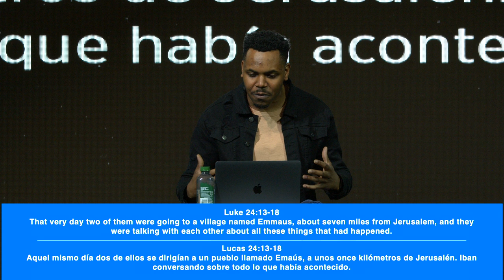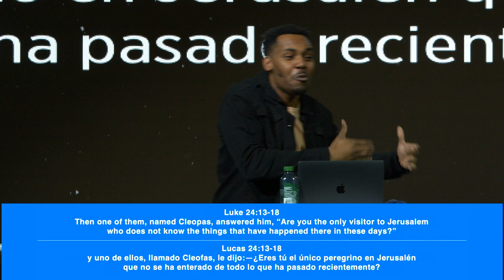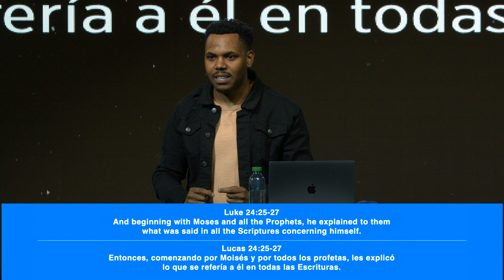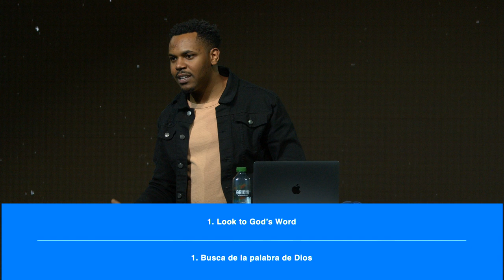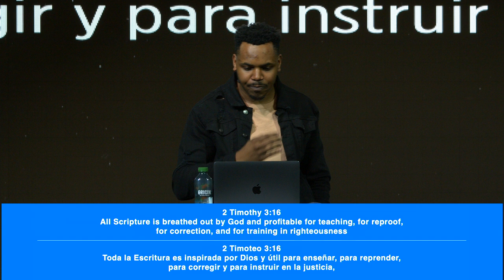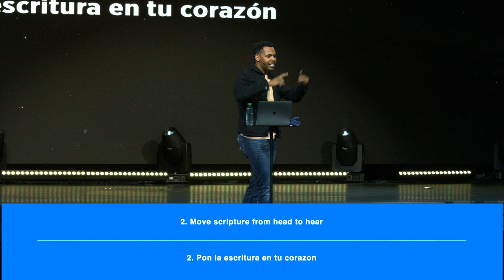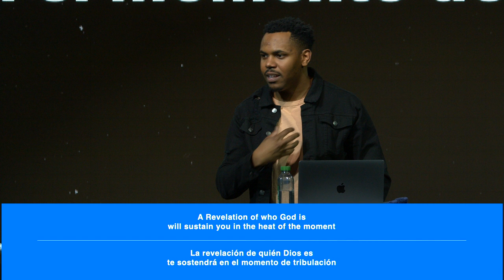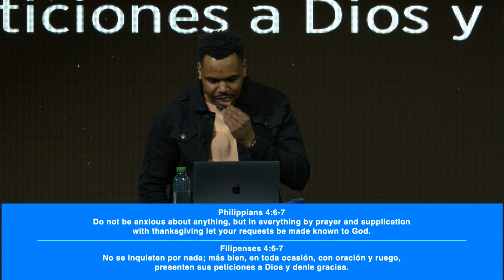Heat of the Moment| Pastor Josh | Family Church NY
Sundays:

9:30 AM
11:30 AM